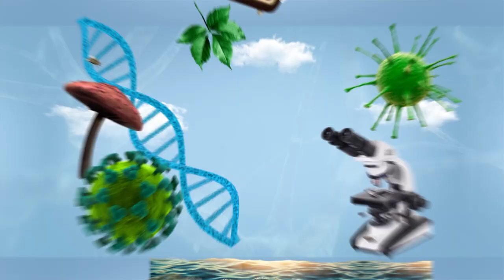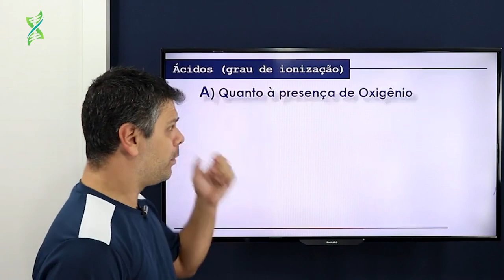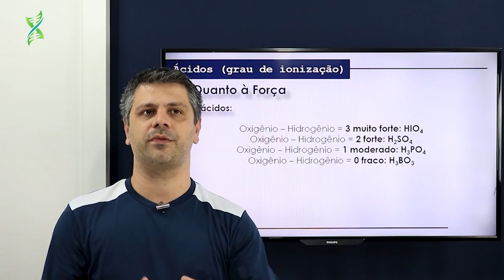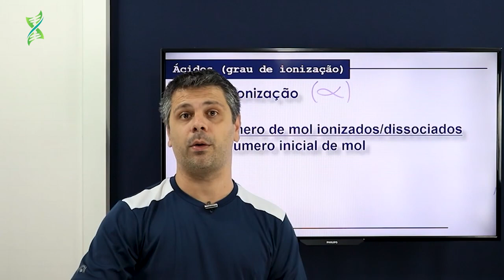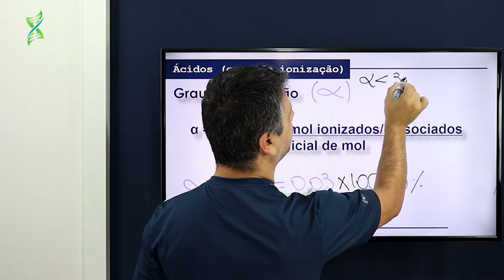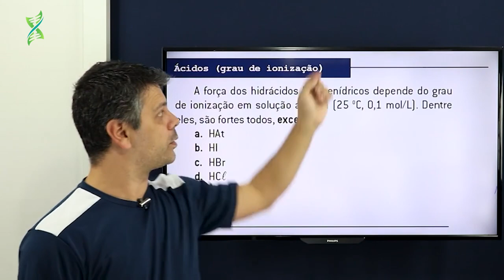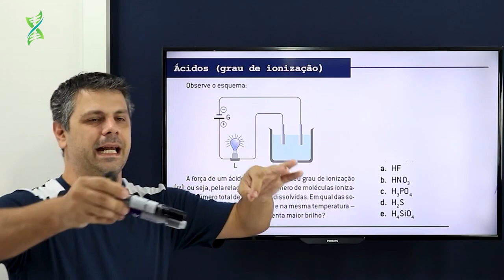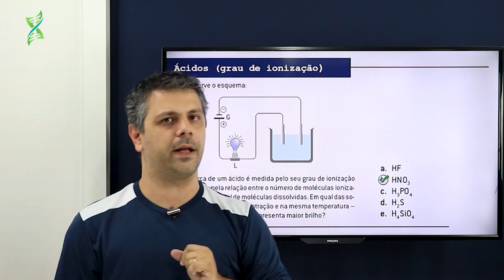Aprenda Ionização dos Ácidos | Prof. Francis